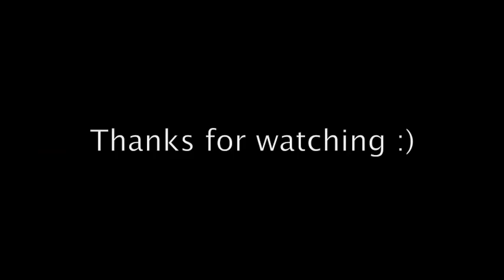Mid West (original) - fingerstyle guitar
Hi...has been a while... a new tune

tuning: D-A-C-F-G-C
Yamaha CPX 8M (mahogany / cedar)
recorded by mic, mono (Audiotechnica AT4040)